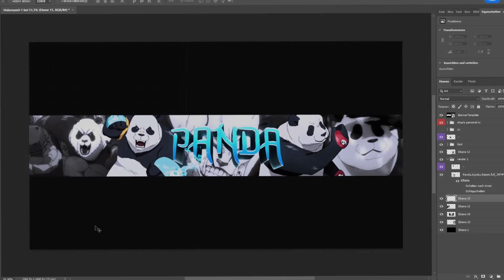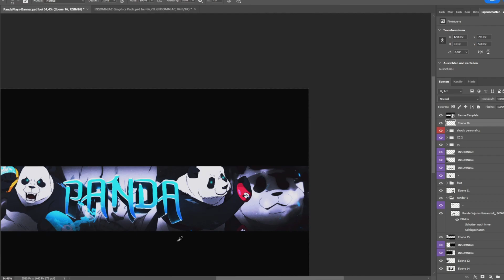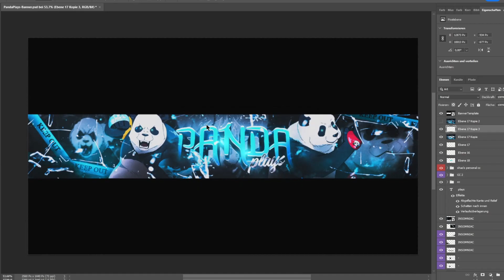PandaPlays92 Banner [ Speed Art ]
- My Gfx Pack
uhhhhhhhhh
Behance:
→Intro by:
→Programm used:
Photoshop
Cinema 4D
Camera Raw Filter
→ Copyright:
                    ♥ 𝗟𝗶𝗸𝗲 & 𝗦𝘂𝗯 ♥
shadxwartz ✓